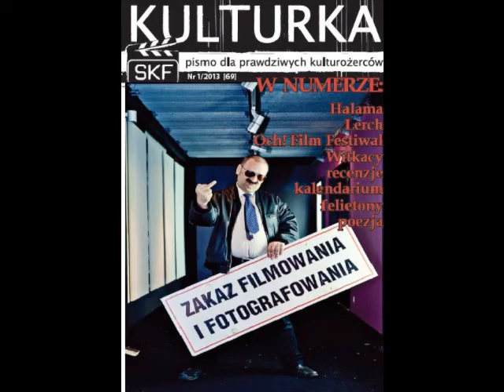Outsider Rock Attack cz. 3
Koncert promocyjny płyty Outsider Rock Attack  w warszawskim pubie „2Koła" 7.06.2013. Płyta wydana przez czasopismo Kulturka. "Znalazło się na niej kilkanaście utworów ośmiu zespołów z różnych stylistyk muzycznych i regionów Polski (od Sochaczewa przez Warszawę po Koszalin)" - red. Łukasz "Ch-Fu Szewczyk.
Na koncercie  zagrał gość specjalny - znakomita grupa za Szwecji - Asteroid.
Kolejna relacja z tego co działo się w 2 kołach już wkrótce...
Współrealizacja: Marta Ignaczak, Łukasz Ch Fu, Ceremony Booking
produced by Maro Piach Baltycki